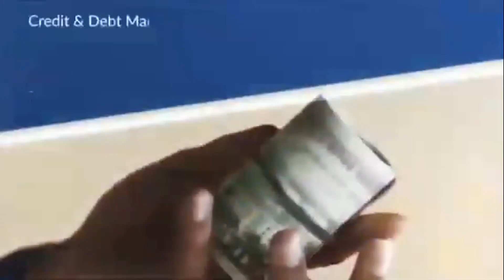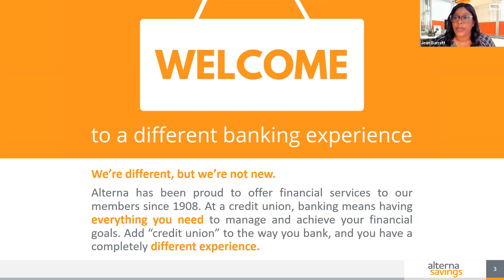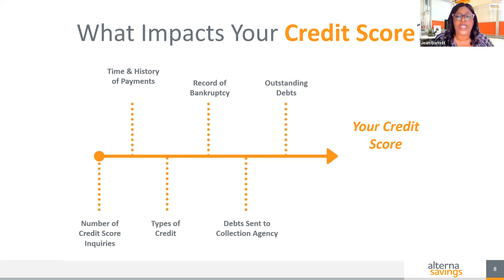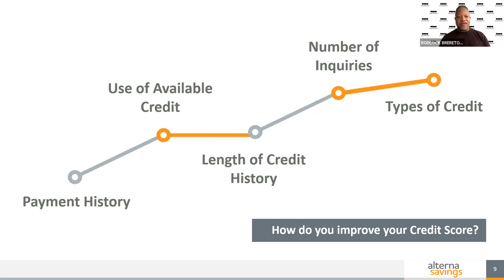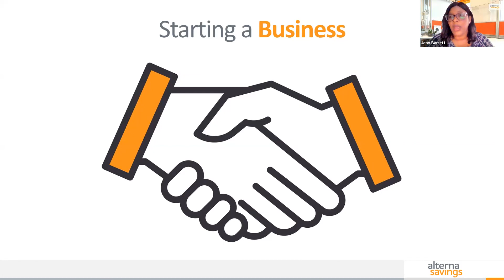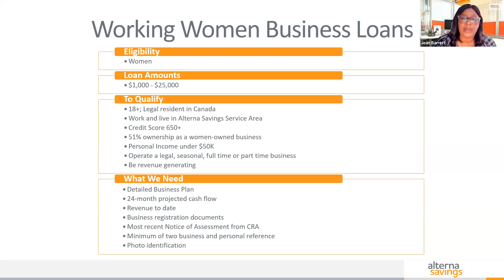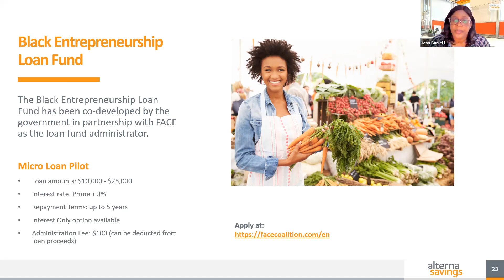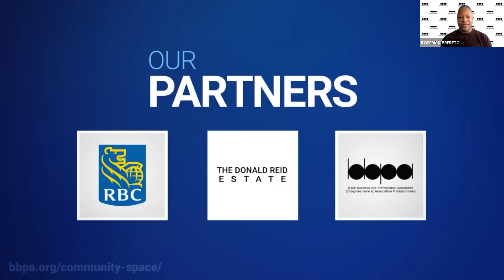Funding 101 - Apply for funding and the process of borrowing and repaying a loan with Jean Barrett